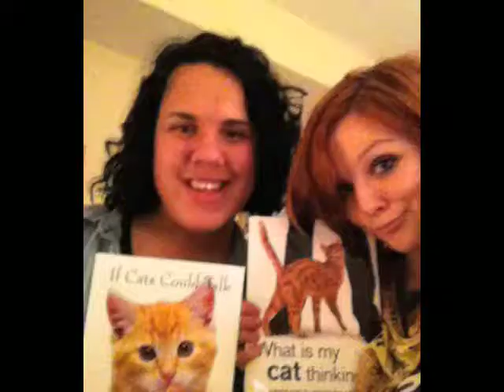Crazy Beautiful Life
Imitating Ke$ha's... questionable life...